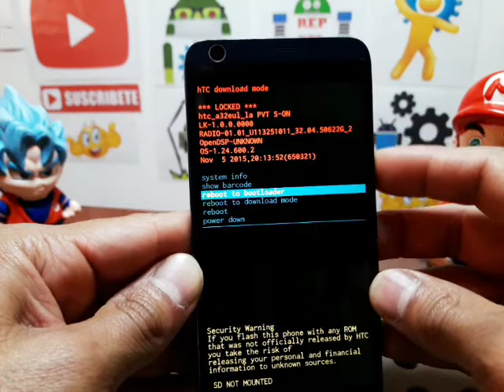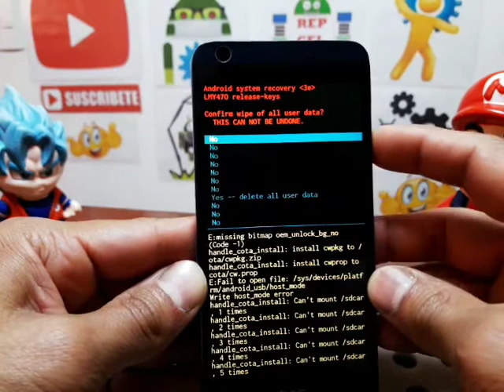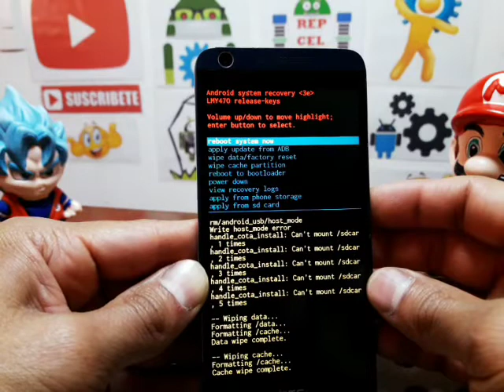como resetear un htc desire opm9110